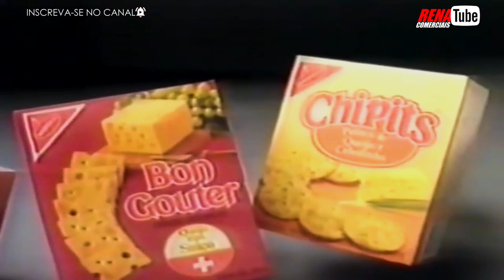Comercial Nabisco Bon Gouter - anos 90